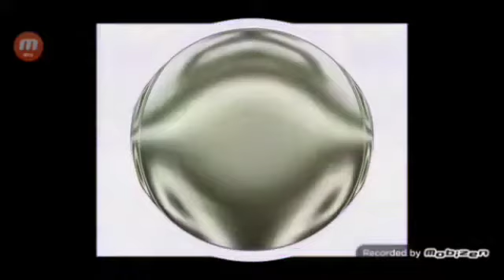Klasky Csupo 1997 Effects Fay Squared